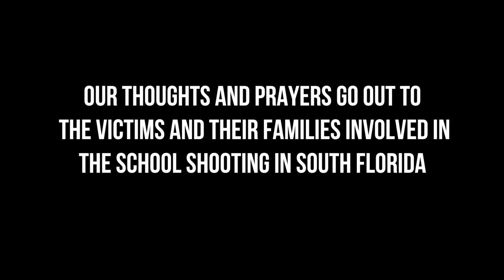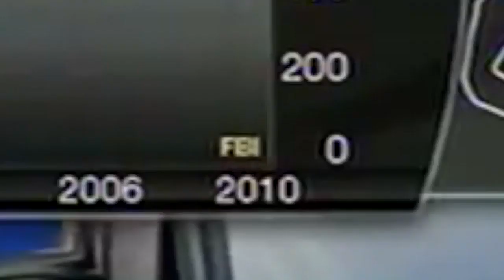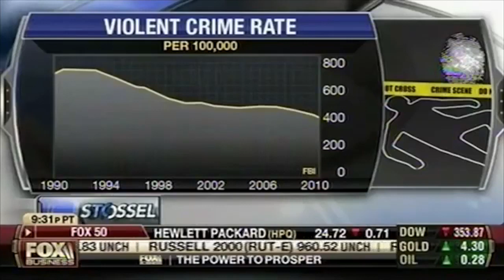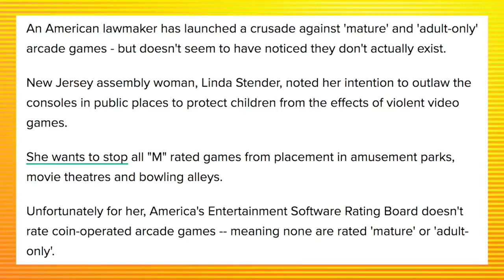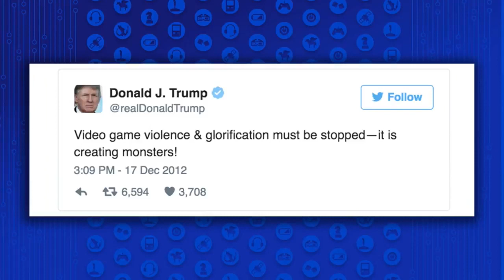Blaming video games for violence needs to Stop! (Must Watch)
There is absolutely no link between violence and video games. The fact that video games catch so much heat and get so much negative attention, is because the politicians are evading the real reason why violence is a thing with real world situations is down to how other elements play a role in the rise of violence! Example pharma meds are screwing peoples minds and makes them violent! (But hey... lets blame video games!) (What do you guys think?) I for one am sick of having to constantly defend a hobby. More videos coming soon! Thank you so much for all your support.